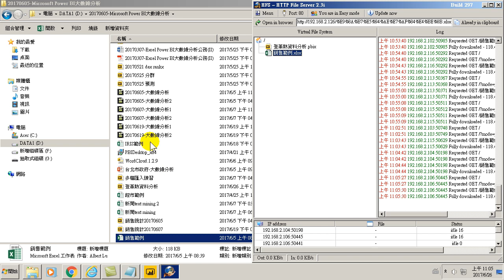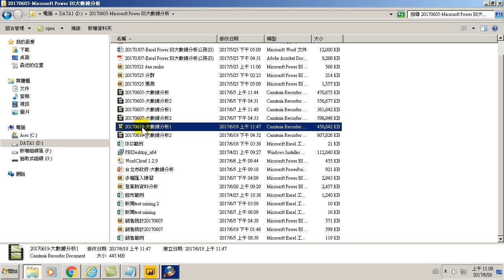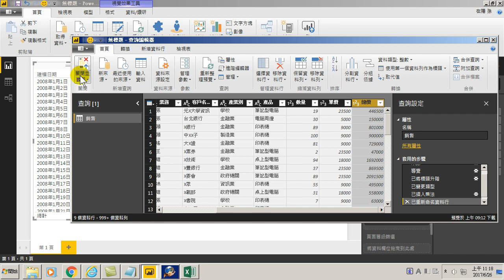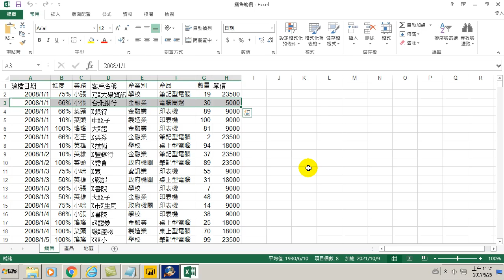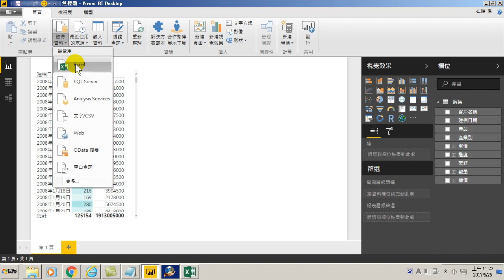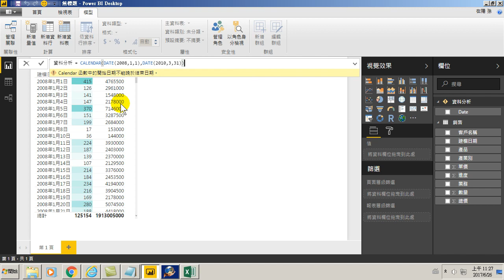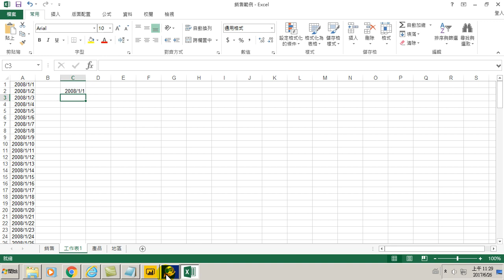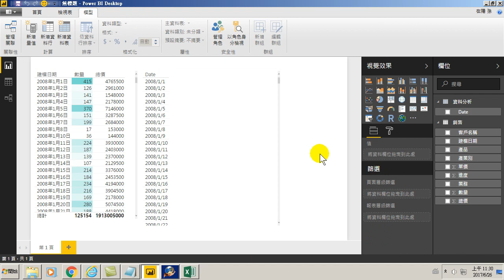77.建立能取用日期資料的新增資料表、日期計算要用函數(用Power BI做大數據分析進階)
建立能取用日期資料的新增資料表、日期計算要用函數